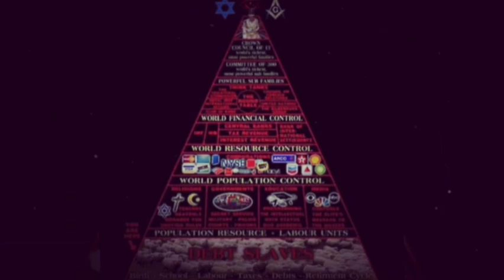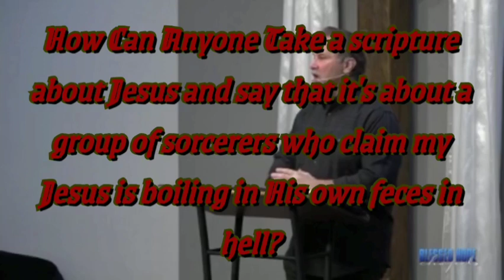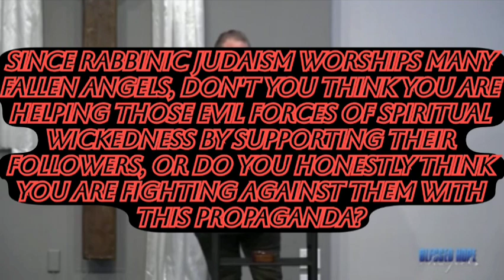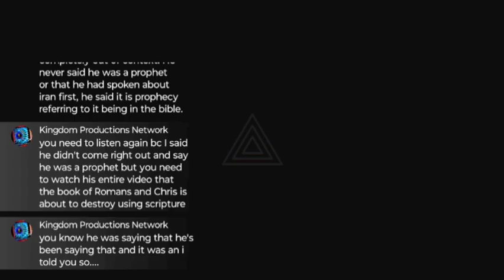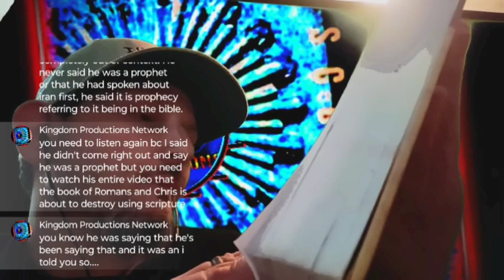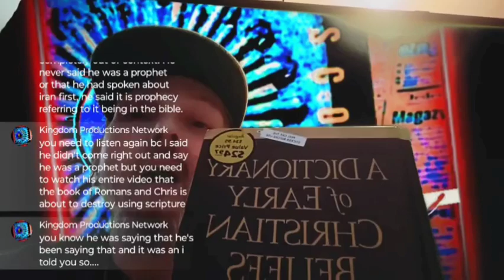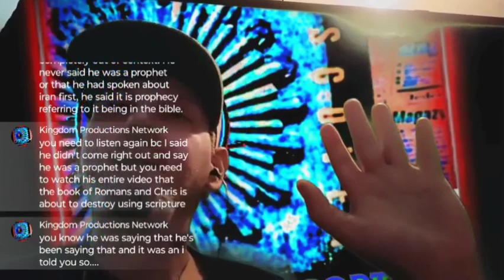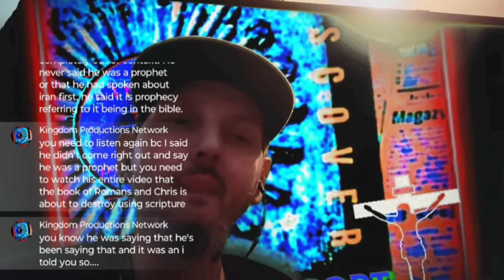Ekklesia/Israel Pt.1 Replacement Theology?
This is the replay of last night's LIVE revealing prophecy edition of The Remnant report. what is replacement Theology and how do I know if I hold it? find out the truth about this dispensational lie in this episode of The Remnant report. please remember to hit the like button and subscribe from the link below if you aren't already.